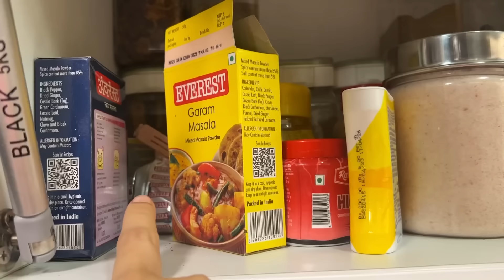My Recipe For Panjiri| Must have for New Mothers| Papa-Beta cute moments❤️